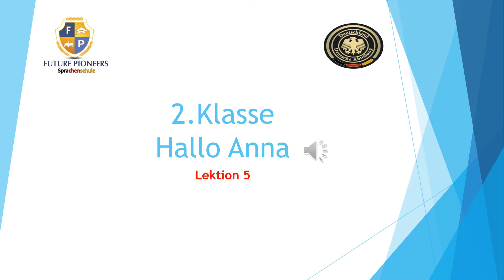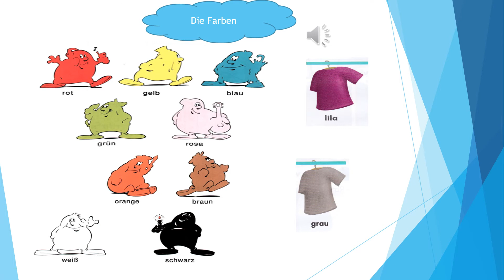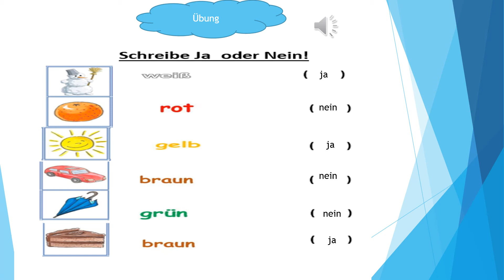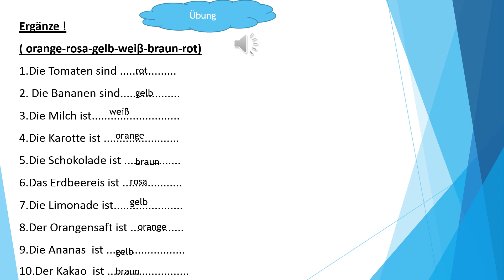Lektion 5 1 Stunde